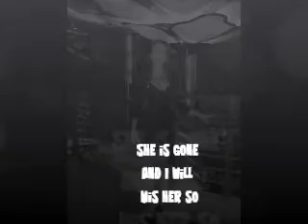She is Gone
First night alone after being together for 9 yrs